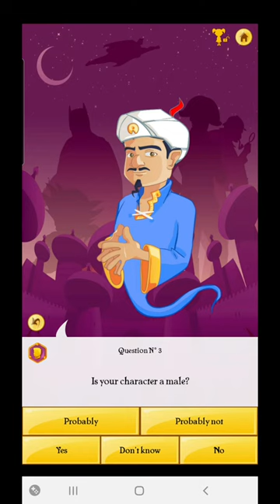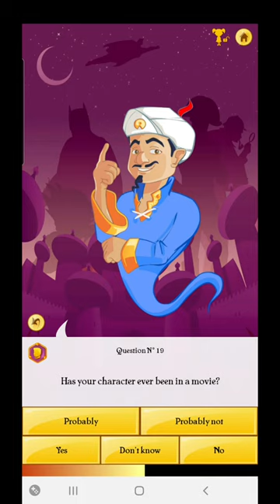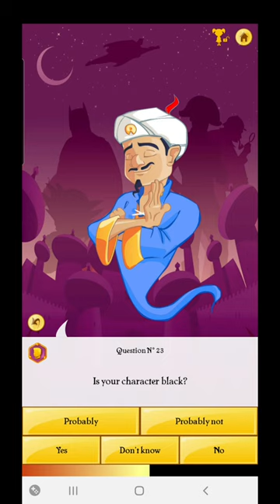Can Akinator Guess Crow in Brawl Stars?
Lets see if Akinator can guess the Crow character from the Brawl Stars.